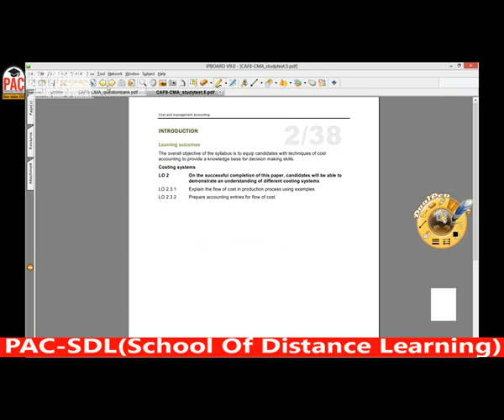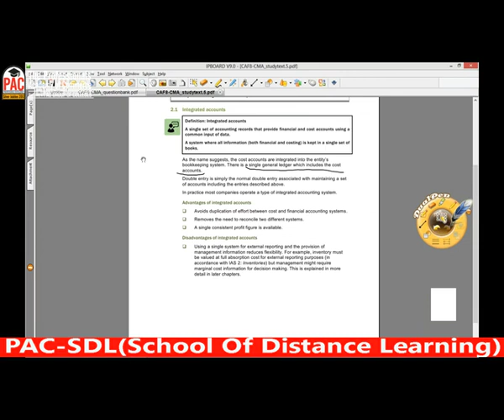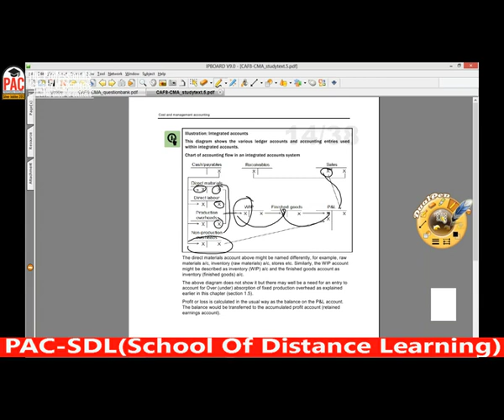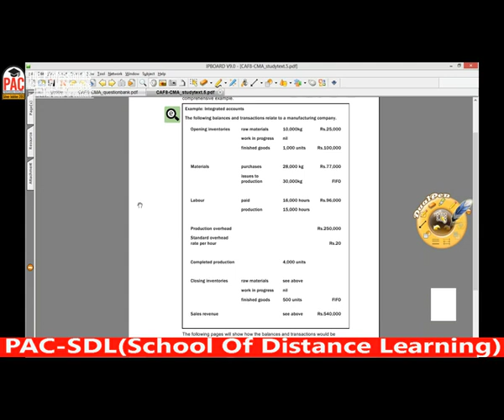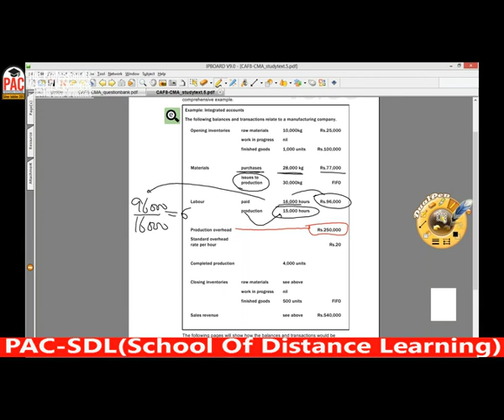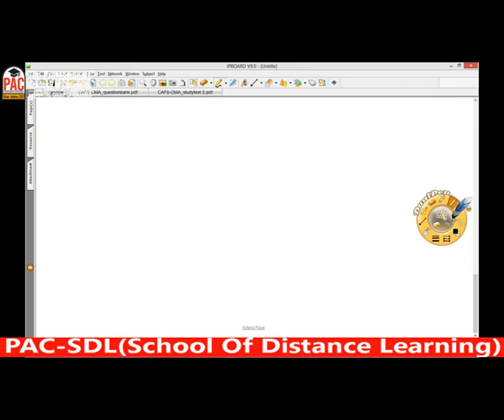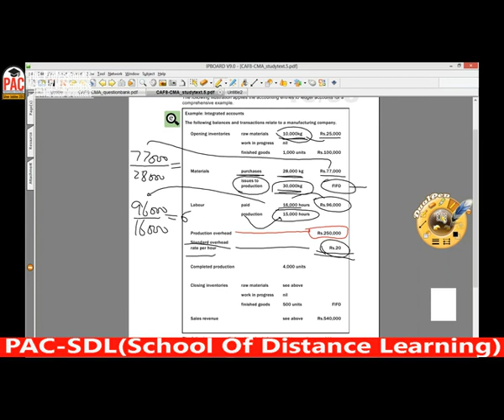lecture-32 CMAC CAF-08-----------ICAP